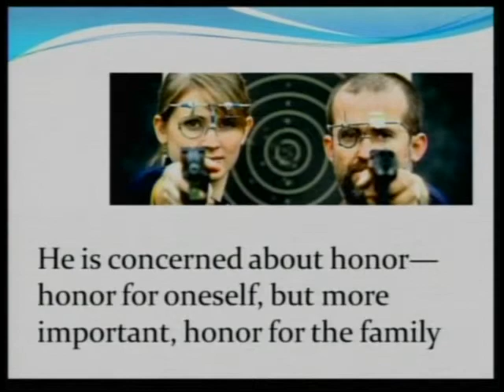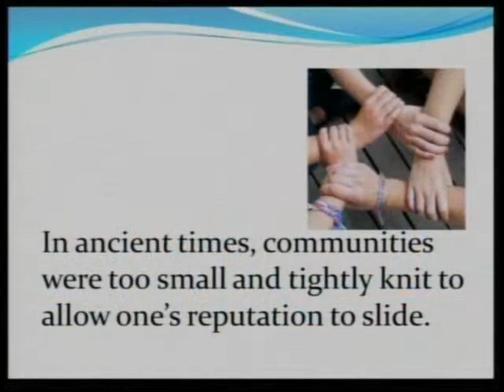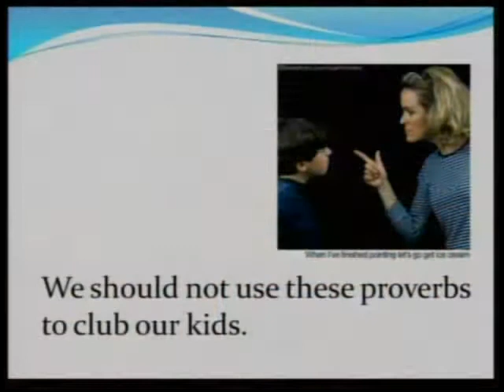08-12-12 Sermon Part 4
First Baptist Church Tecumseh Nebraska August 12th, 2012 Pastor Hugh Giesbrecht, Scripture: Proverbs chapter 10, Sermon Part 4